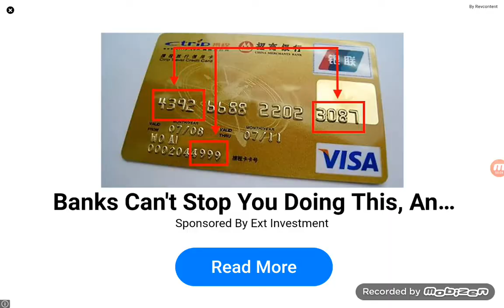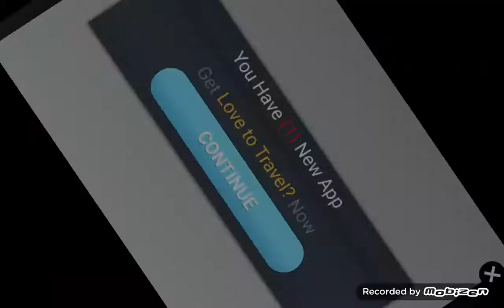Survival lets play #5